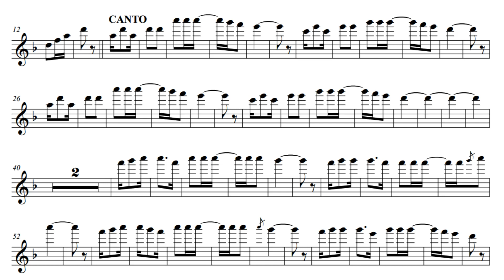HUAYNO MI RICA CERVECITA PARTITURA CLARINETE